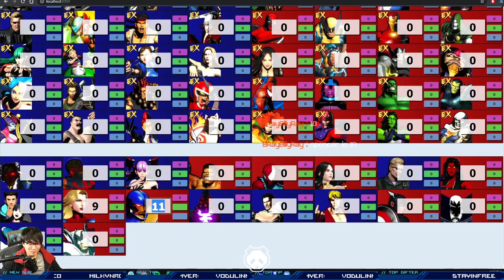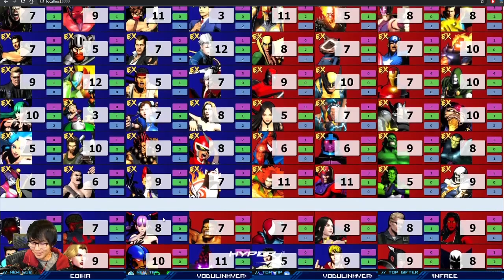We attempted to make the ratio charts for UMVC3 mods. We messed up.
We clearly need help with these charts. Get the updates to the ratio charts being used in this video from my discord!

(TUE, THU, SUN 8PM~12AM ET)

MODS:
-Palette Swap

**Mods are for PC only and requires owning UMVC3 on steam first**